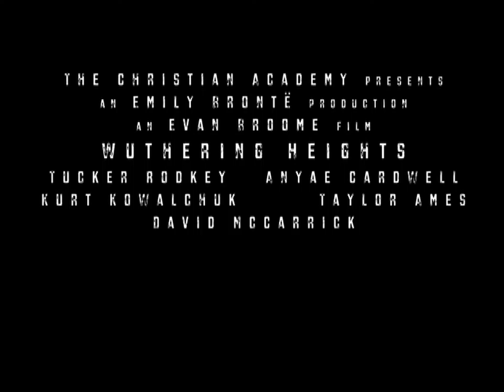Wuthering Heights Video Trailer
12 Grade English Project